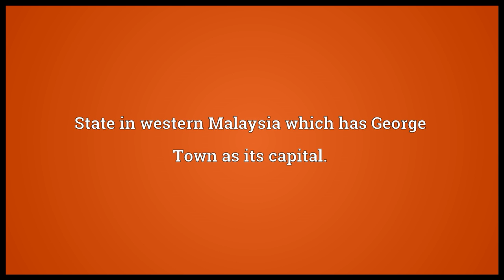Penang Meaning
Video shows what Penang means. State in western Malaysia which has George Town as its capital.. Island in Penang state..  Penang pronunciation. How to pronounce, definition by Wiktionary dictionary. Penang meaning. Powered by MaryTTS